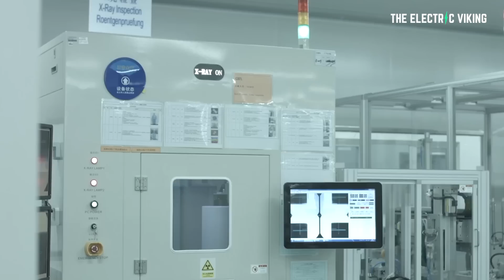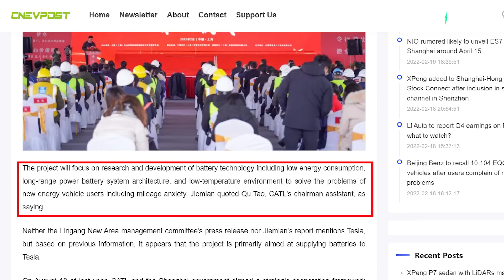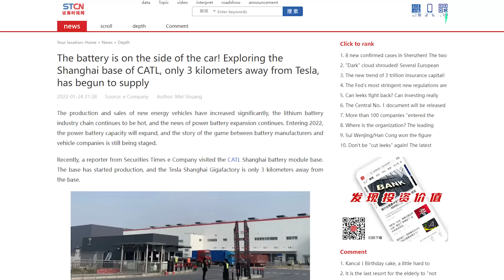CATL starts $440M battery plant next to Tesla Giga Shanghai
See more videos about CATL:
CATL & Tesla's partnership plans for 2022 are SCARY!